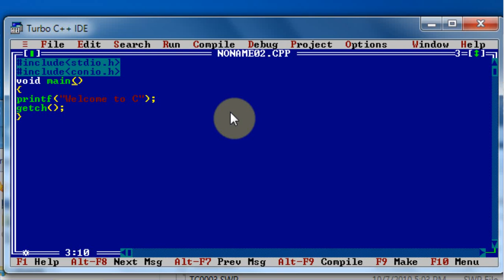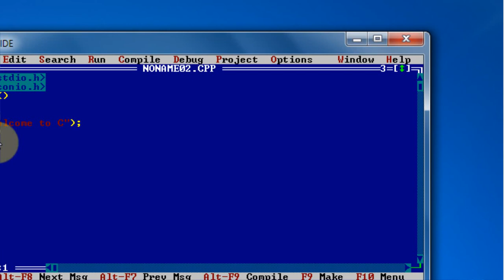Lec 1 C language(Grade XII) zoom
Developed by Chiranjiibi Regmi